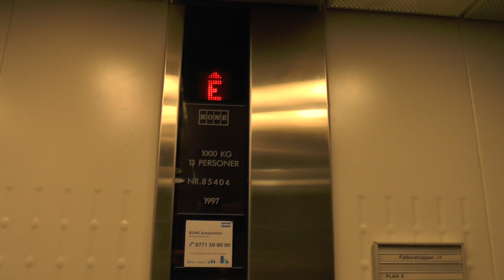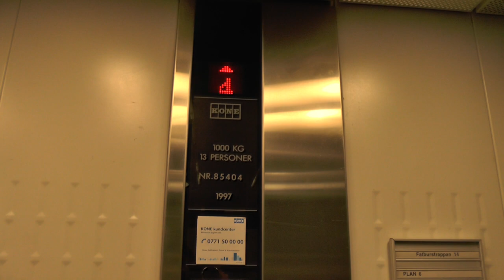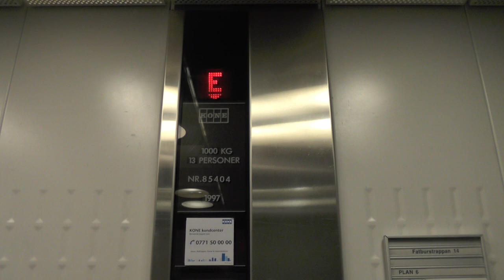1997 KONE Novel Hydraulic Elevator @ Fatburstrappan 14, Stockholm, Sweden!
ELEVATOR INFORMATION!

Manufacturer/Tillverkare: KONE
Model/Modell: Novel Elements
Installation year/Byggår: 1997
Capacity/Maxvikt: 1000Kg - 13 Persons
Floors/Antal våningar: 7 = -1 E 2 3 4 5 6

Location/Adress: Fatburstrappan 14, 118 26 Stockholm (Södermalm) SWEDEN!
Camera/Kamera: Panasonic HC V720!